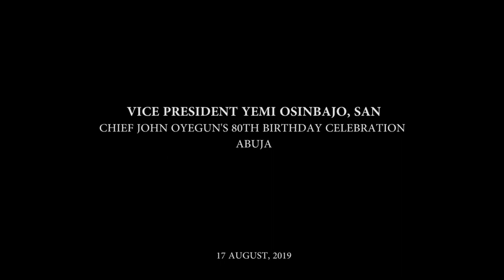Chief John Oyegun Has Shown That Politicians Can Be Faithful, Loyal And Distinguished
80th Birthday Celebration Of Chief John Oyegun